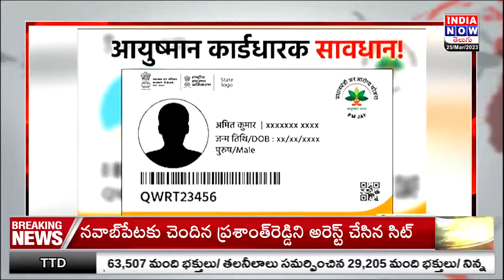ఆరోగ్యశ్రీ పథకంపై దుష్ప్రచారం | Fake News on Arogyasree scheme | INDIA NOW